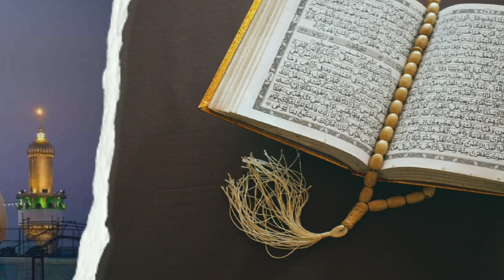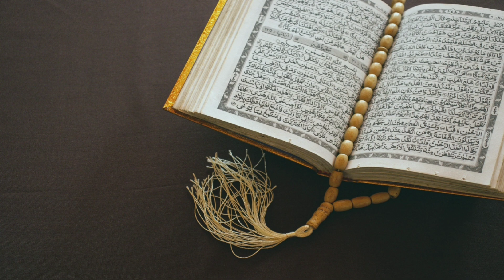angel israfil trumpet | ইস্রাফিলের সিঙ্গা | ইস্রাফিলের সিঙ্গার রহস্য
Welcome
My channel
Real Truth

Dear friends, you will know from this video, who is Hazrat Israfil?  What is the secret of Israfil's trumpet?  When Israfil Feresta will blow the horn.

songCast, lnc.(on behalf Noor Chahal)